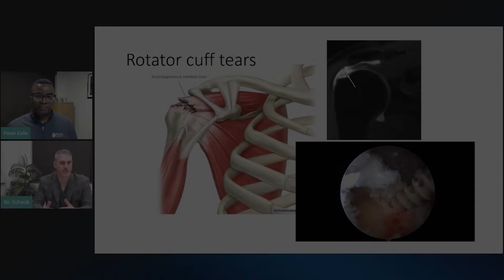We are BayCare Clinic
Visit BayCare Clinic’s YouTube channel to meet our doctors, hear our patients’ success stories, watch our procedures, and hear about our care.